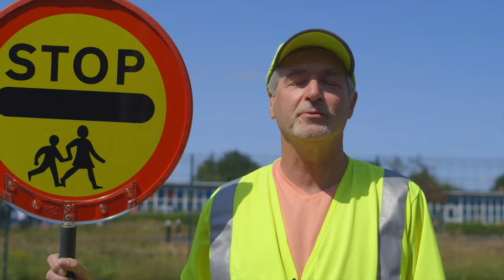"A Place For Everyone" - Ormiston Sir Stanley Matthews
Ormiston Sir Stanley Matthews Academy wanted a video that went beyond academic offering & achievement. They wanted something that represented who they were and encapsulated the personailty and spirit of the school.
Scripted, filmed and produced by Reels in Motion.